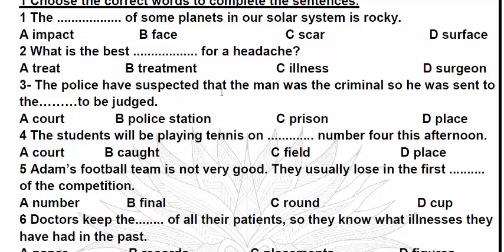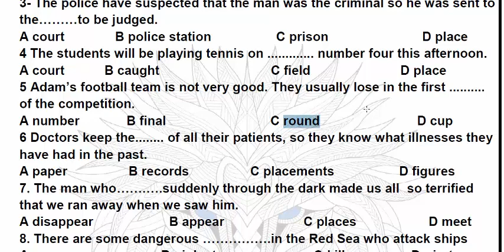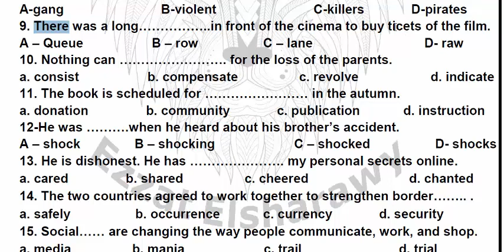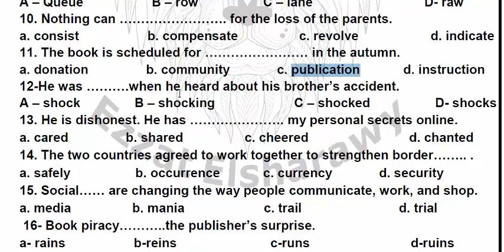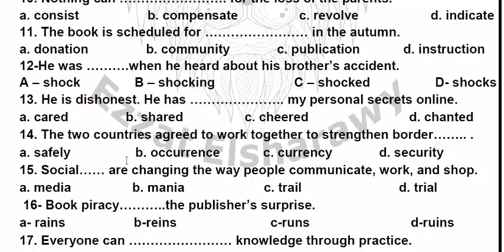UNIT 1 الصف الثالث الثانوى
لغة انجليزية
مراجعة كلمات unit one